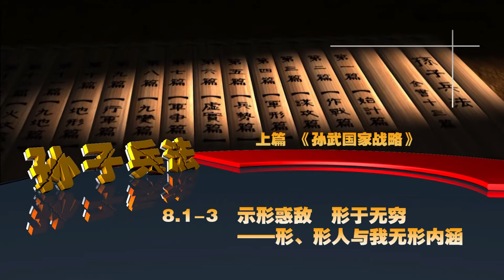孙子兵法 战争实力论 示形惑敌、形于无穷 形、形人与我无形内涵 EP107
有话说：“半部《论语》治天下，半部《孙子兵法》打江山”。《孙子兵法》鉴赏课程将带您走入谋略有道、制胜有道的智慧新天地！无论今天和未来，不懂《孙子兵法》，很难成为真正的军事家、战略家、管理家、企业家、外交家、成功者。谋略有道、发展有道；成才有道、成功有道